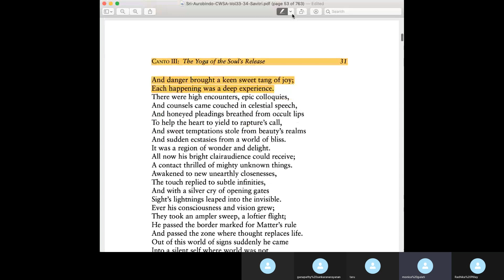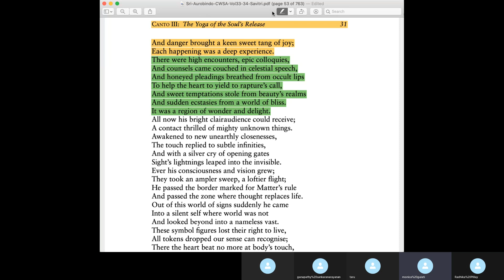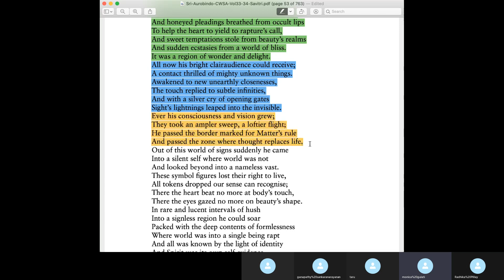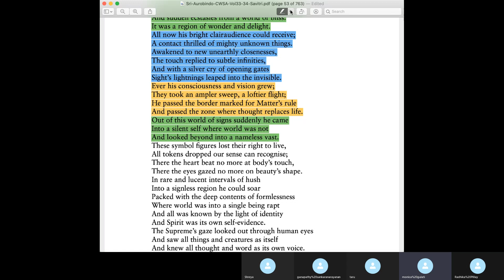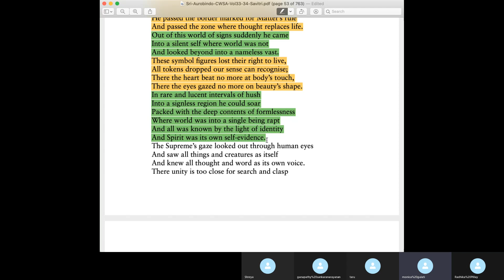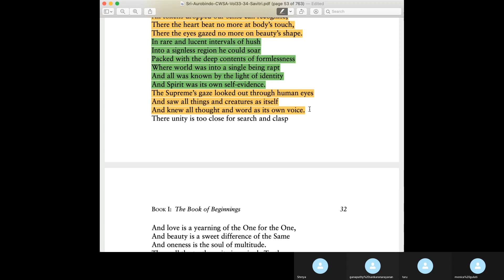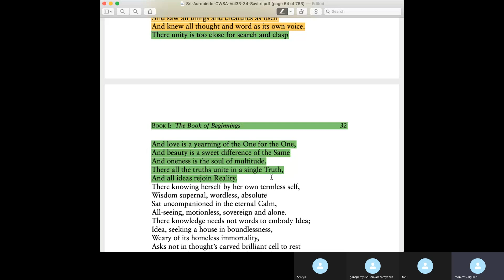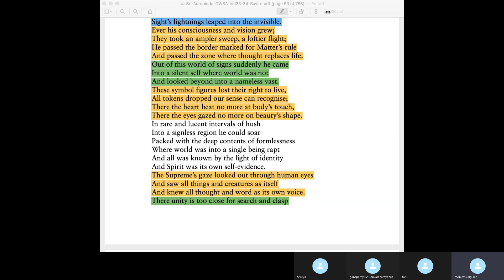Savitri session- 29- Book1 Canto3 - Feb 4, 2021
Savitri
Book 1, Canto 3, Yoga of the Soul's release. p.31-32
There were high encounters, epic colloquies,
And counsels came couched in celestial speech,
And honeyed pleadings breathed from occult lips
To help the heart to yield to rapture’s call,
And sweet temptations stole from beauty’s realms
And sudden ecstasies from a world of bliss.
It was a region of wonder and delight.
All now his bright clairaudience could receive;
A contact thrilled of mighty unknown things.
Awakened to new unearthly closenesses,
The touch replied to subtle infinities,
And with a silver cry of opening gates
Sight’s lightnings leaped into the invisible.
Ever his consciousness and vision grew;
They took an ampler sweep, a loftier flight;
He passed the border marked for Matter’s rule
And passed the zone where thought replaces life.
Out of this world of signs suddenly he came
Into a silent self where world was not
And looked beyond into a nameless vast.
These symbol figures lost their right to live,
All tokens dropped our sense can recognise;
There the heart beat no more at body’s touch,
There the eyes gazed no more on beauty’s shape.
In rare and lucent intervals of hush
Into a signless region he could soar
Packed with the deep contents of formlessness
Where world was into a single being rapt
And all was known by the light of identity
And Spirit was its own self-evidence.
The Supreme’s gaze looked out through human eyes
And saw all things and creatures as itself
And knew all thought and word as its own voice.
There unity is too close for search and clasp
And love is a yearning of the One for the One,
And beauty is a sweet difference of the Same
And oneness is the soul of multitude.
There all the truths unite in a single Truth,
And all ideas rejoin Reality.